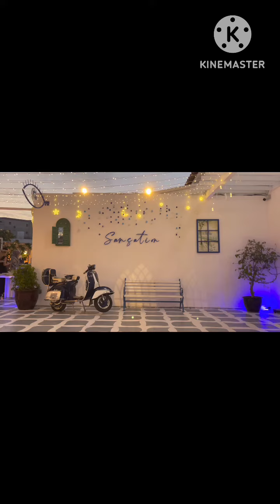San station restaurant motor city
Line chart
Daily
20 Dec 2022
25 Dec 2022
29 Dec 2022
3 Jan 2023
7 Jan 2023
12 Jan 2023
16 Jan 2...
6
4
2
0
Views
Traffic source
You­Tube search
Im­pres­sions
Im­pres­sions click-through rate
Views
Av­er­age view dur­a­tion
Watch time (hours)
Total

cartoon cartoon

bhoot

shorts

cat

gana

jcb

bideshete jaiba tumi amay aka rakhiya kemon kore thakbo tomar bhool ja

little singham

short video
song

cat videos

dj song
ethir neechal serial today episode

fish

fish video

kartoon

songs

varisu trailer

athaimadi methaiyadi

comedy

cow

cow videos

dance

drawing

free fire

messi

snake
123 go

eating show

gudda wala picture

samayal
tamil pei padam

tractor

tractor video

5 minute crafts

bhojpuri gana

bhoot bhoot

bomma padam

briyani resepi tamil

chicken biryani

chutti tv

dj@RY2003-